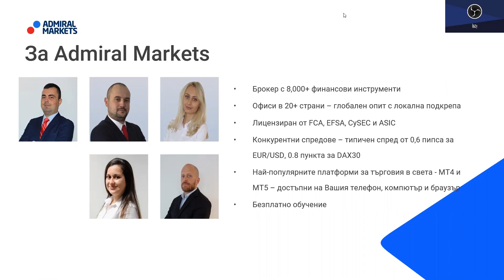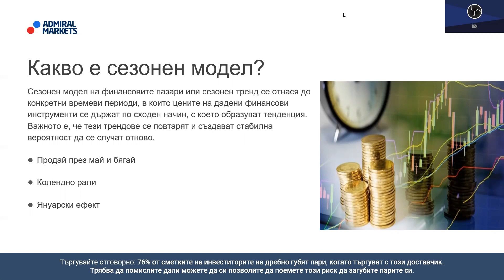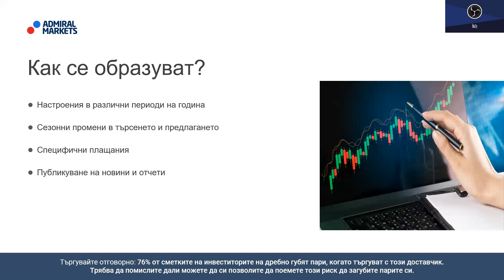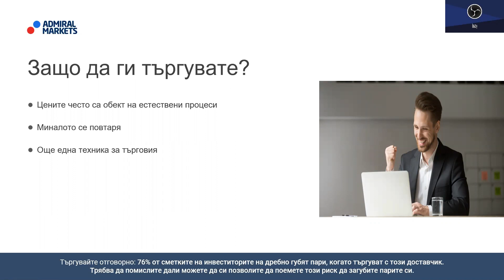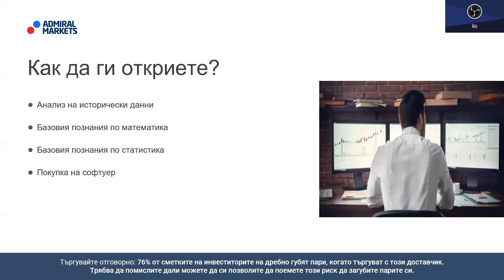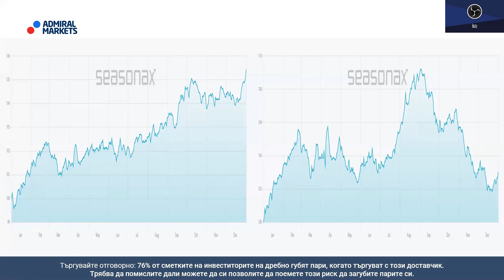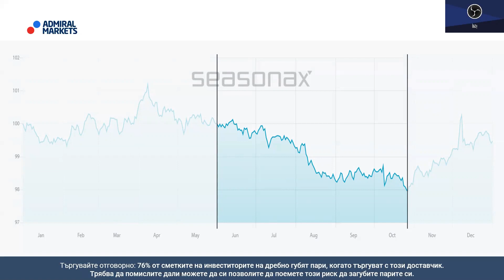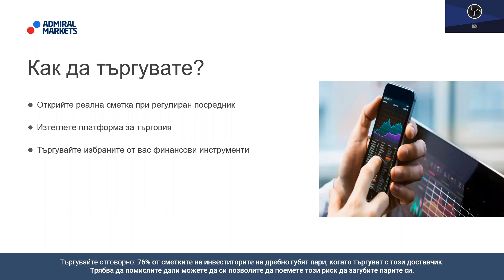Сезонни модели на финансовите пазари: Как да ги използвате?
Разберете повече за сезонните  модели, както и :

- Какво е сезонен модел на финансовите пазари?
- Как се образуват сезонни трендове?
- Защо да търгувате сезонни модели?
- Как да търгувате сезонни модели?
- Как да започнете търговия на сезонни модели?
▬▬▬▬▬▬▬● Търгувайте с Admirals

▬▬▬▬▬▬▬● Инструменти за анализ

▬▬▬▬▬▬▬● Платформи за търговия